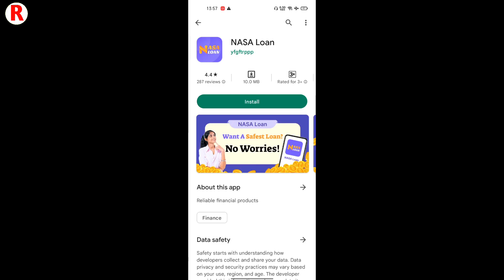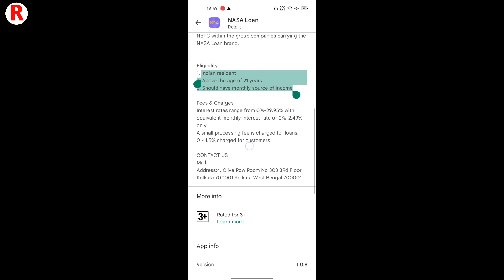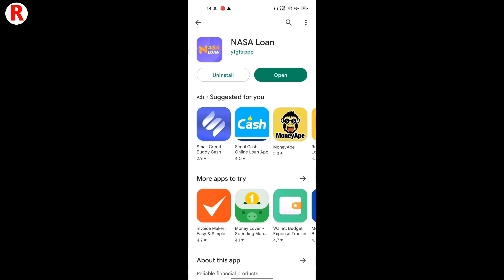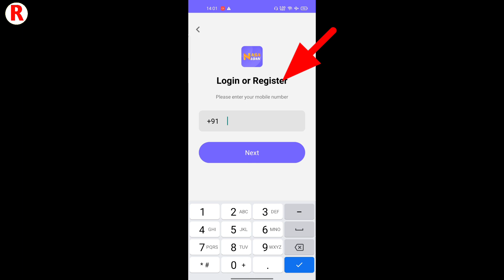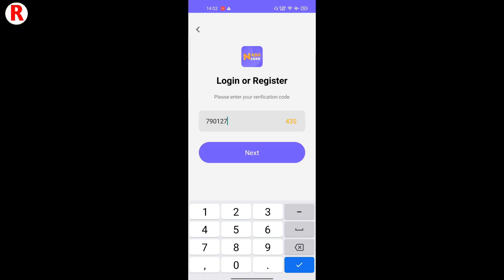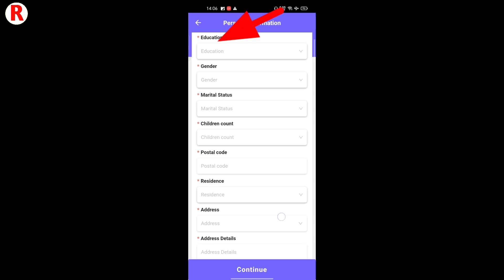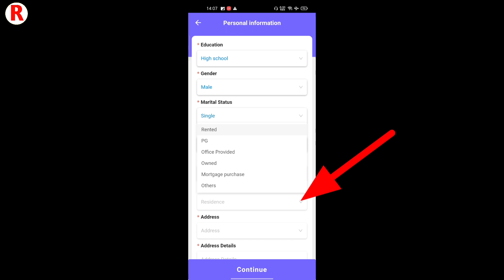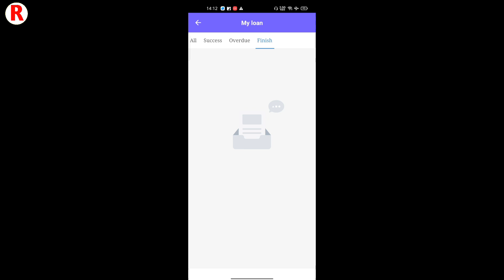nasa loan app se loan kaise le - nasa loan app review - nasa loan real or fake - new loan app 2023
RBI Register Loan Video

______________All Loan Video Playlist Video__________

Cover Topics

______________Youtube Search _____________

From Mumbai